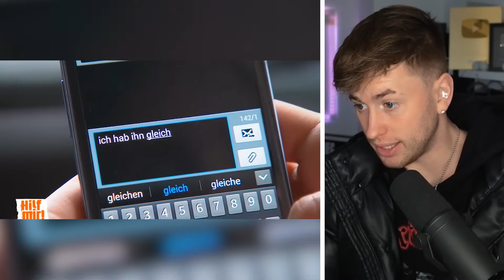Sina (18) VERFÜHRT ihren LEHRER !! (HILF MIR)